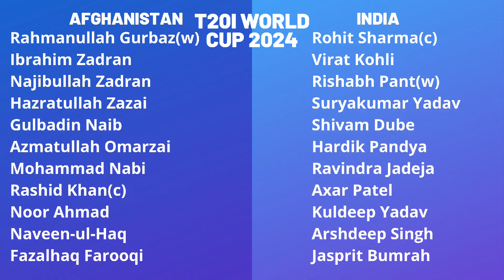AFGHANISTAN VS INDIA WORLD CUP 2024 | WORLD CUP AFG VS IND PLAYING XI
3rd t20i match
Afghanistan vs India
June 20, Thursday at 8:00 PM
Kensington Oval, Bridgetown, Barbados

Afghanistan playing XI
Rahmanullah Gurbaz(w), Ibrahim Zadran, Najibullah Zadran, Hazratullah Zazai, Gulbadin Naib, Azmatullah Omarzai, Mohammad Nabi, Rashid Khan(c), Noor Ahmad, Naveen-ul-Haq, Fazalhaq Farooqi

Rohit Sharma(c), Virat Kohli, Rishabh Pant(w), Suryakumar Yadav, Shivam Dube, Hardik Pandya, Ravindra Jadeja, Axar Patel, Kuldeep Yadav, Arshdeep Singh, Jasprit Bumrah